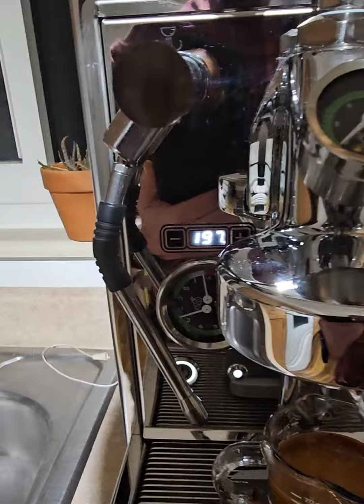A night espresso pull, after birthday, Bezzera Aria pid, Mig 0, Lost Coffee Flatt Espresso Blend